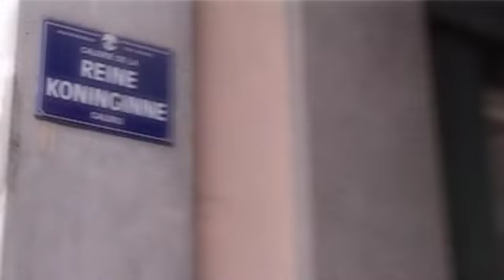Neuhaus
Neuhaus, one of Belgian finest chocolatiers, celebrates its 150 years anniversary.